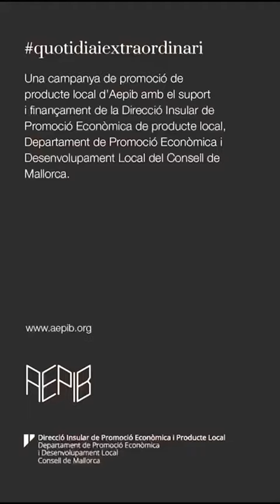Una qüestió d'amor - AEPIB